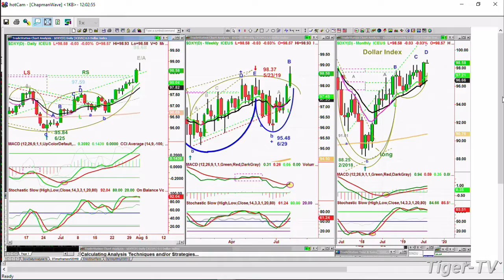August 1st 2019, NOON Market Update on TFNN